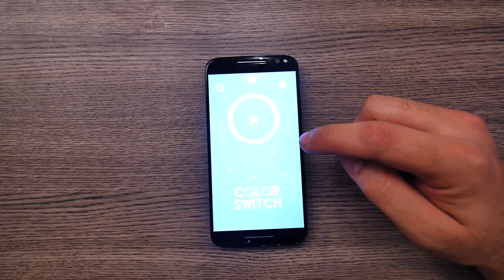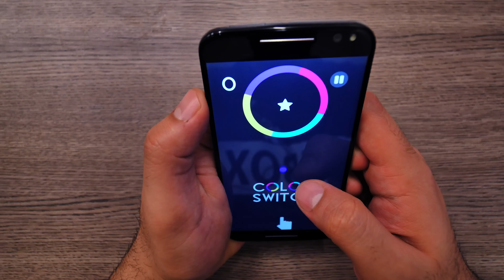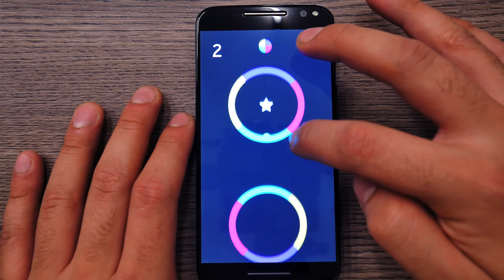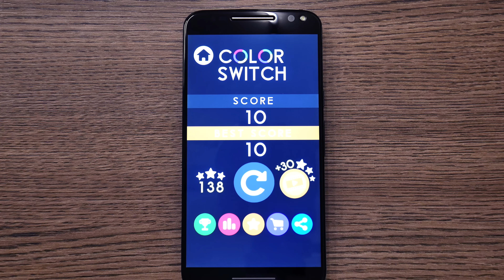Color Switch: Endless Game for Android and iOS - Let's Game with iGyaan and Motorola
The Return of the frustration inducing, Rage building games. Bharat Checks out the new Color Switch

Vine and Snapchat : iGyaan

vine: bharat